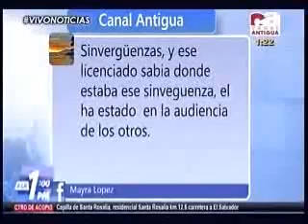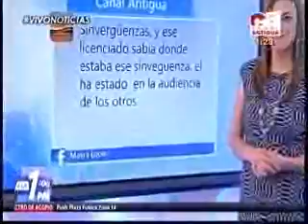Juicio contra JC Monzon CA 1307 051015